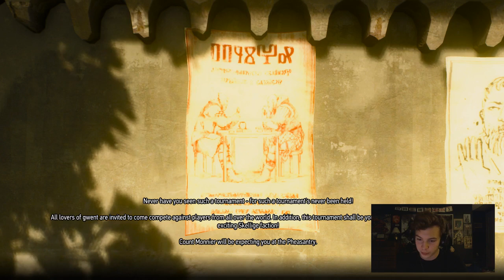The Witcher 3: Blood And Wine - Toussaint Free-Roam Livestream!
SaiTorr takes a tour of Toussaint, gets his money stolen, settles an angry marriage from beyond the grave, and retrieves a statue's genitalia. Oh joy!